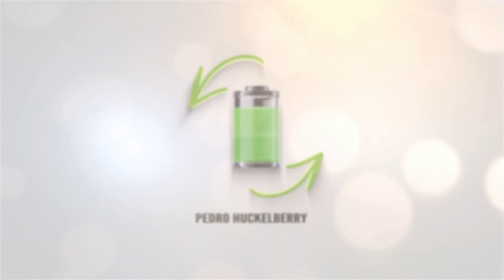MG lanzará un coche eléctrico asequible